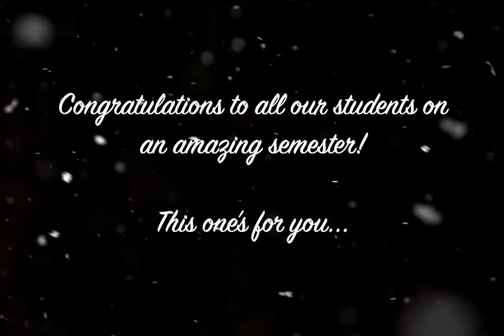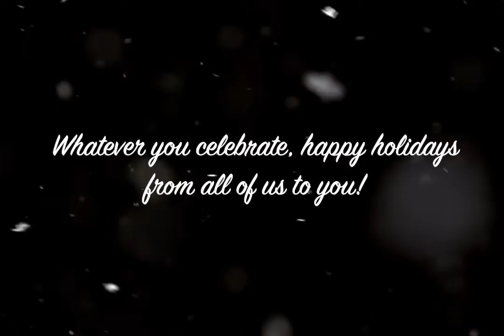Happy Holidays from Mathnasium! - Silver Bells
Thanks for a great semester of math learning students! We made this special video as a thank you for all your hard work.

No matter what you celebrate, we hope you have a happy holidays surrounded by good food, music, and loved ones!